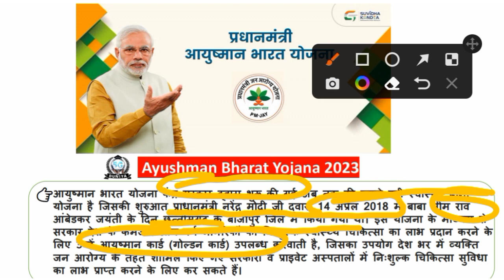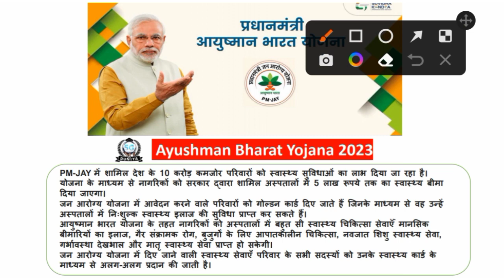प्रधानमंत्री आयुष्मान भारत योजना 2023 Ayushman Bharat Yojana | Ayushman Bharat Scheme List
👉 आयुष्मान भारत कार्ड 2023

🙏ꜰᴏʟʟᴏᴡ ᴍᴇ🥰

Ayushman Card 2023
Ayushman Bharat Yojana 2023
Ayushman Card Yojana
Rajasthan News, India News, News